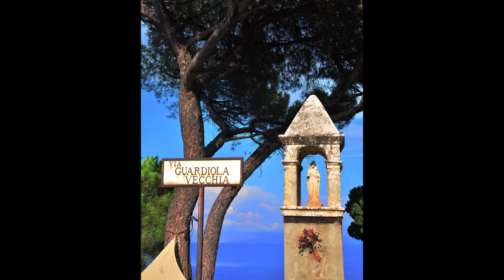Lights of Taormina - Mark Knopfler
Photo Dunja Damjanovic Spitz